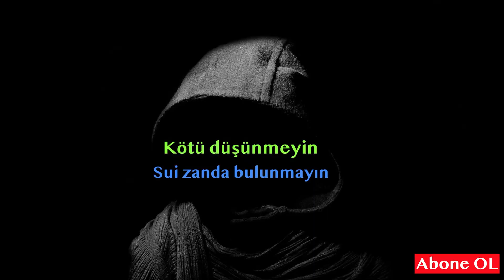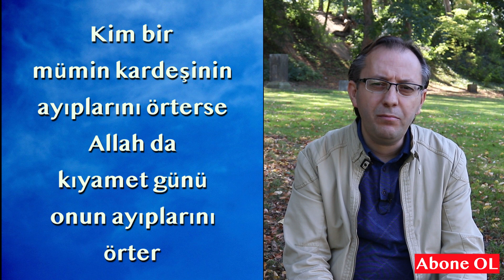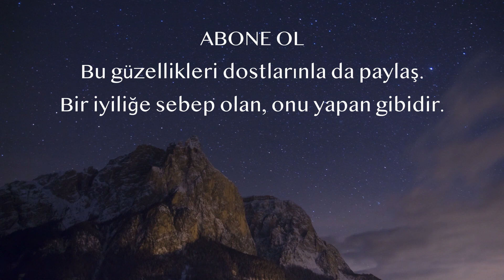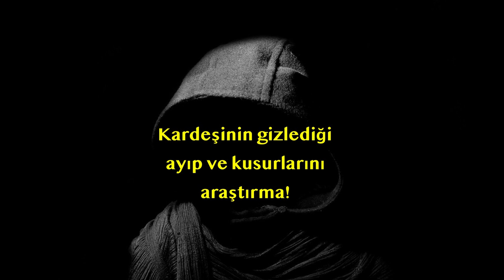Dostluğumuz bozulmasın! Kuran'dan Üç Tavsiye #23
Çok güzel dostluklara başlasakta bir süre sonra bozulabiliyor. Peki ama neden? Allahü Teala ilişkilerimize dikkat etmemiz için üç hususu öne çıkarıyor.
1. Başkaları hakkında Sui zan diye bahsedilen kötü ve dayanaksız düşüncelerden uzak durmak.
2. Eğer başkaları hakkında dayanaksız zan içine girersen ayıplarını araştırmaya başlarsın ki buna tecessüs denir. Başkalarının gizli hallerini araştırmak yasaklanmıştır.
3. Dilimizde dedikodu denilen gıybet. Allah resulü bunu şöyle tarif ediyor. ''Kardeşin hakkında onun hoşuna gitmeyen sözleri söylemek.
Burada hucurat suresi 12. ayeti açıklamaya çalıştım.

BİR MİLYON HADİS VAR MI?